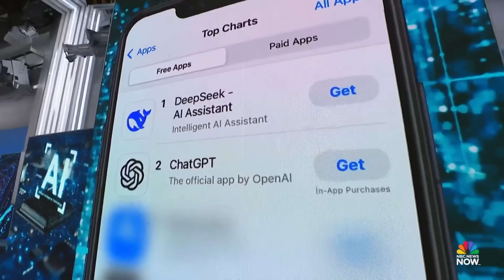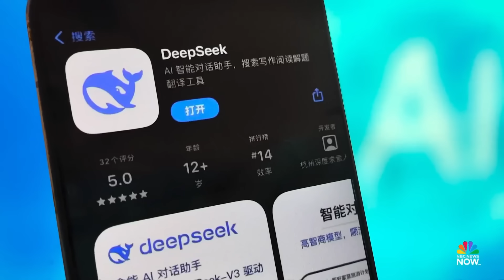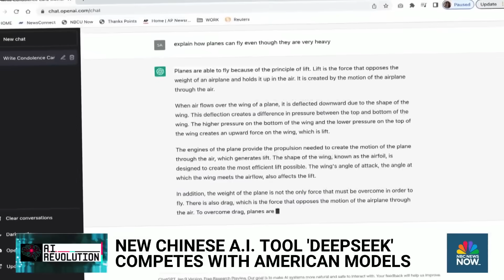Why Silicon Valley is blown away by Chinese AI app DeepSeek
The Chinese artificial intelligence app DeepSeek became the most downloaded free app in the U.S. on Apple’s app store and its low cost claims are putting the pressure on major American tech companies.